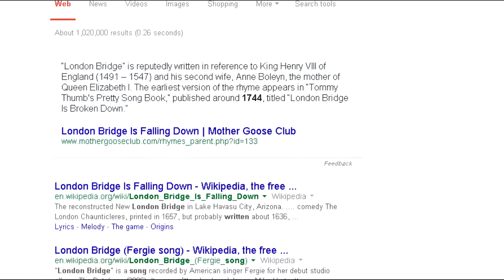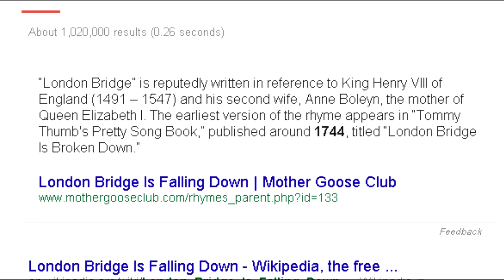Five Nights at Freddy's 2 Theory: Mike is the Murderer? (London Bridges Theory)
Did mike kill all? Lets find out!

Grow Your Youtube Channel & Earn MORE Money! MUSIC CREDITS